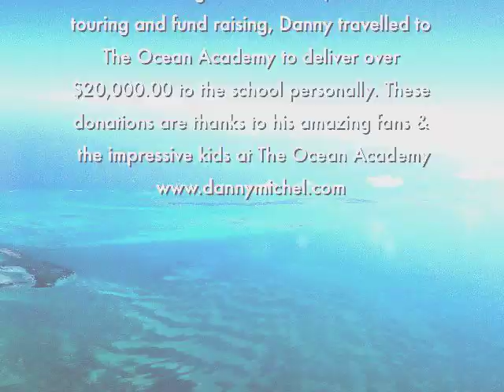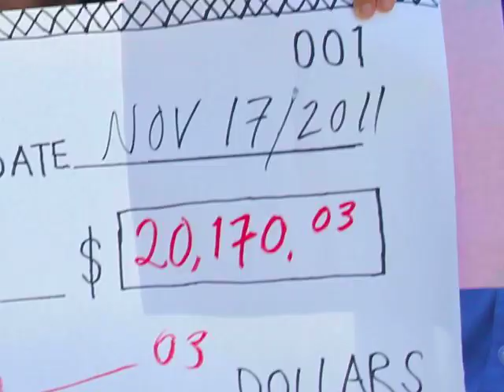Danny Michel delivers $20k in donations to the Ocean Academy 2011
Canadian songwriter Danny Michel began a fund raiser to help a small school in Belize, Central America. After reaching out to his fans, months of touring and fund raising, Danny travelled to The Ocean Academy to deliver over $20,000.00 to the school personally. These donations are thanks to his amazing fans & the impressive kids at The Ocean Academy